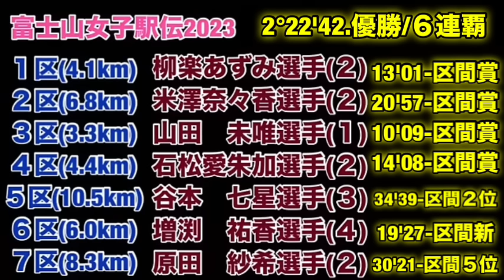【名城大学】優勝‼︎ ６連覇達成！【富士山女子駅伝2023】振り返り